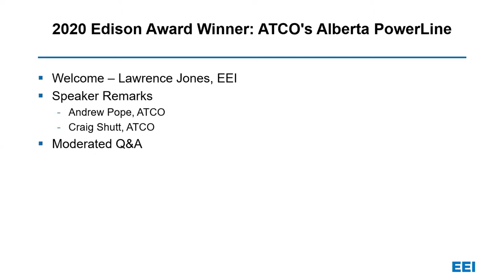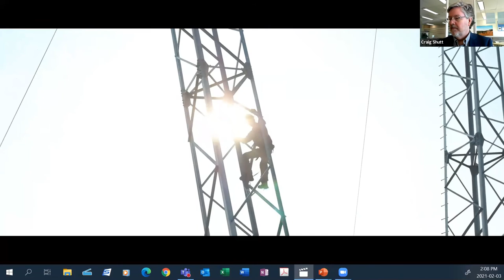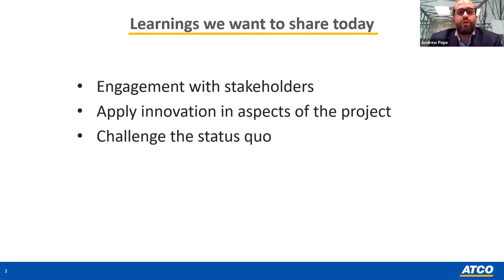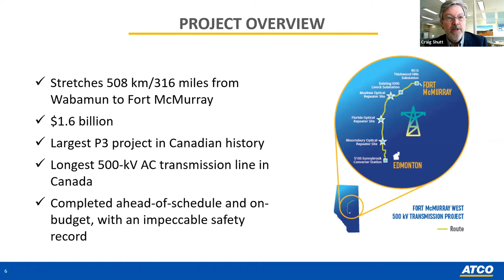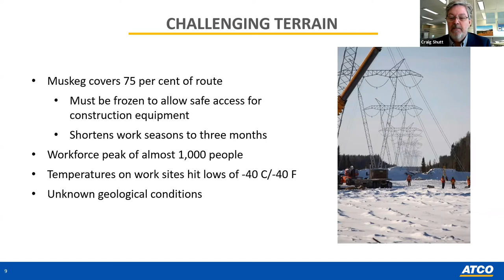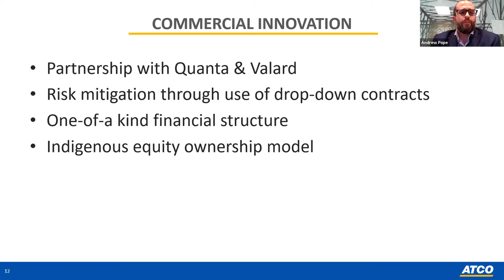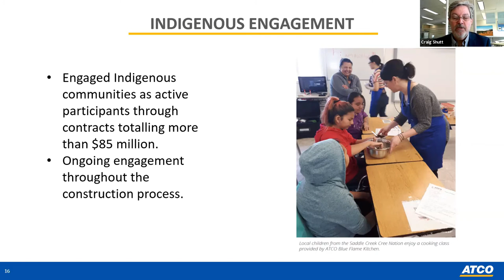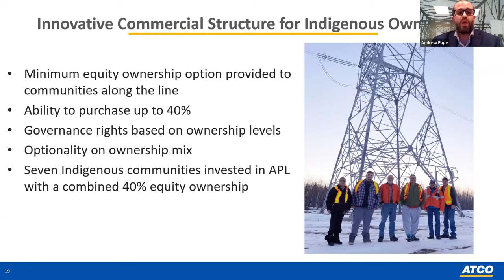2020 Edison Award Winner:​ ATCO's Alberta PowerLine​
In September 2020, ATCO won the EEI International Edison Award for the Alberta PowerLine, a 500-kV AC transmission line spanning 508km (316mi). Through a partnership between Canadian Utilities Limited (an ATCO company) and Quanta Services, the Alberta PowerLine (APL) exemplifies how the electric power industry and Indigenous Peoples can work together to develop innovative energy infrastructure. APL engaged with 27 Indigenous communities throughout the project, and seven Indigenous communities also invested in the asset, after it was completed, securing 40 percent equity ownership of the APL in 2019. In this webinar, ATCO shared innovative ways to navigate the difficult terrain and challenging climate during construction. ATCO also addressed the importance of Indigenous Peoples’ involvement in the planning, construction and long-term community benefits of energy infrastructure.

Speakers: Andrew Pope, Senior Manager, Corporate Development, ATCO; Craig Shutt, Manager, Transmission Projects, ATCO; and Lawrence Jones, Vice President for International Programs, Edison Electric Institute (moderator)